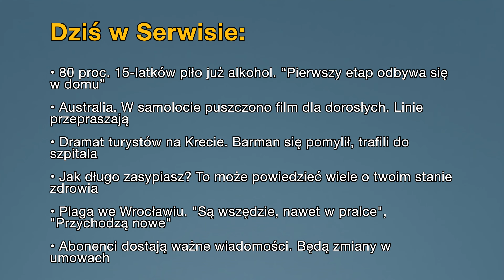Aktualności: 11.10.2024 | 2 (Tłumaczenie na Język Migowy - PJM)